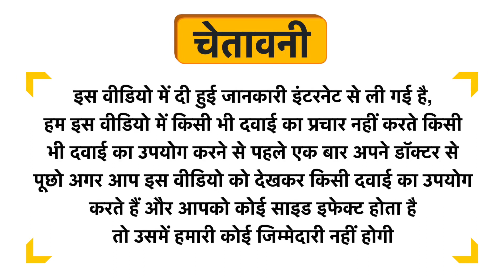Vediko Origins Yellow Mustard Uses in Hindi | Side Effects | Dose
Vediko Origins Yellow Mustard Uses in Hindi | Benefits | Side Effects | Dose